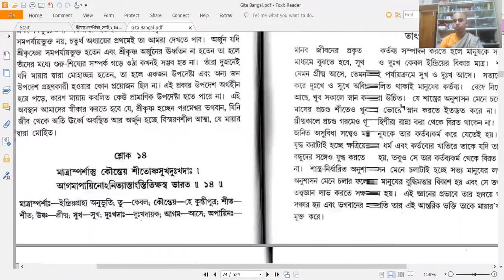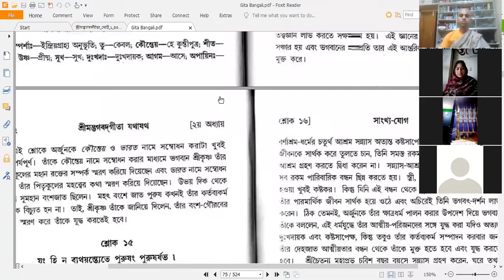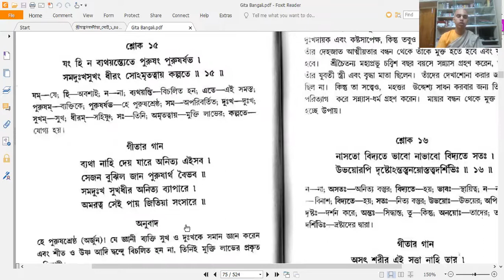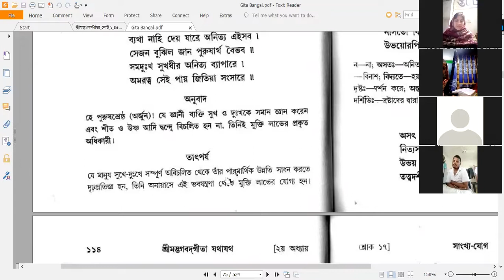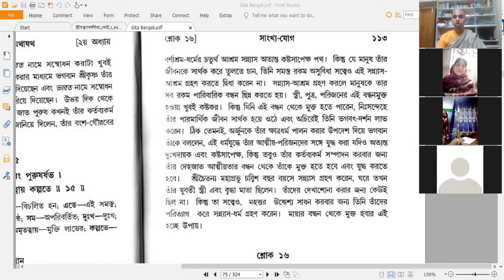28.📒 গীতা রহস্যম্ কোস(২/১৪-১৫)🎙 কমললোচন গৌরাঙ্গ দাস-🗓 ১৪ জানুয়ারী ২০২২